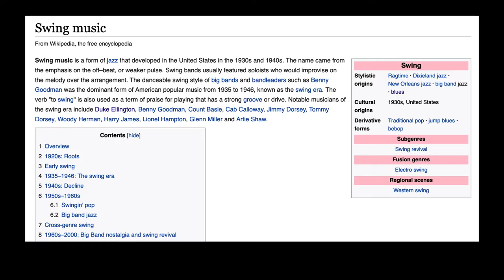Wynton On the REAL USE of SWING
Wynton On the REAL USE of SWING. More to Come!!

♥️🎈We are building a strong community!. Much more to come!

Click here to purchase the Wynton Marsalis jazz curriculum?
(the cost is about $300).

Resources

Cătălin Ştefănescu for Garantat 100%, broadcast on Sunday, October 3, on # TVR1, the Romanian public television.